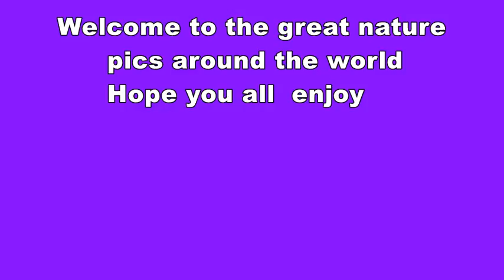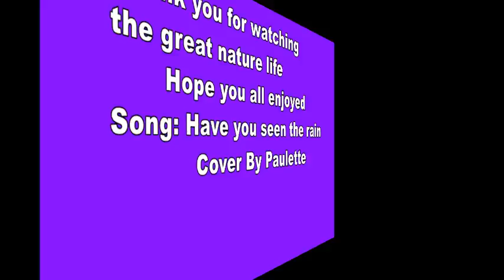Welcome to the great nature pics around the world slideshow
Hope you all enjoy this great outdoor slideshow
6/29/2015